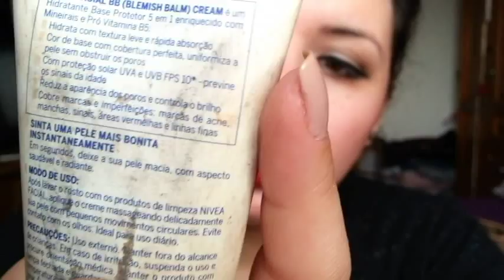O que tem na minha necessaire? | Borrei o Rímel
Beijos!